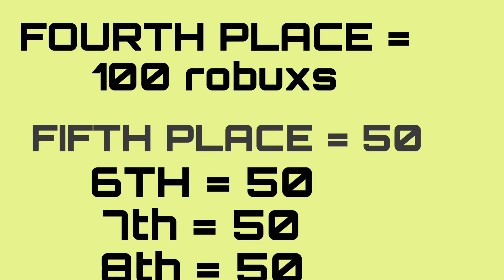1000+ robux giveaway!! (OPEN) | ROBLOX